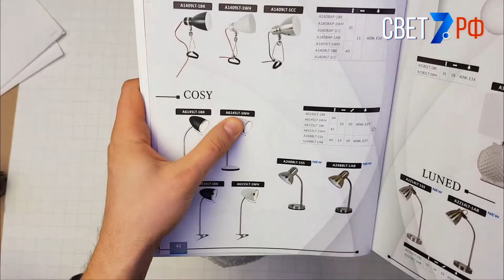Офисная настольная лампа Arte Lamp Cosy A6145LT-1WH